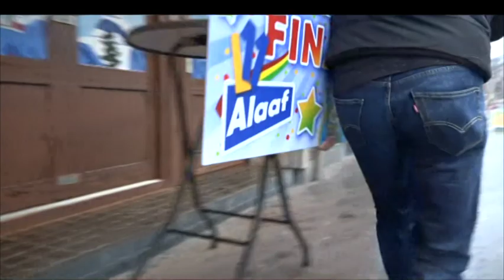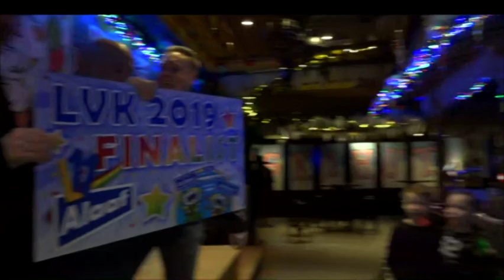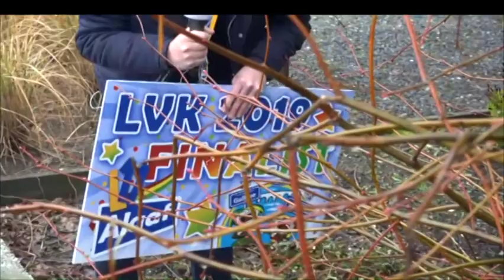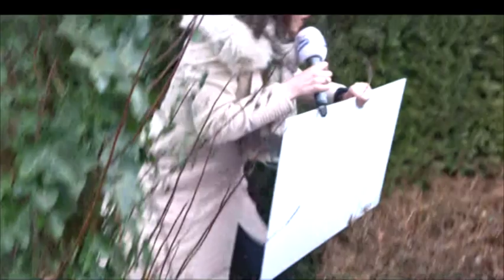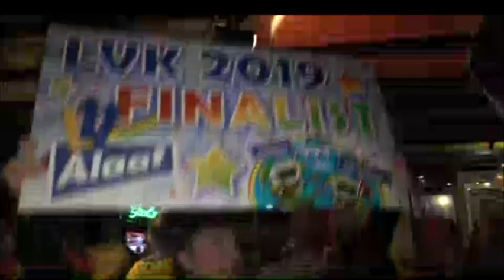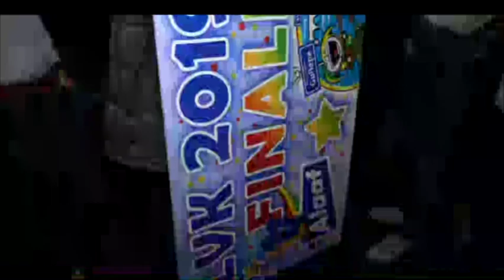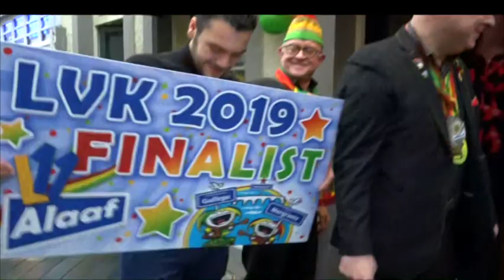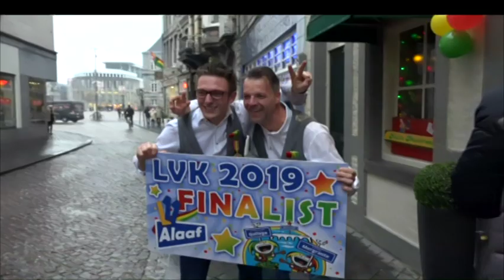Bekendmaking LVK Finalisten 2019 deel1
Zaterdag 2 februari 2019 om 12:00 op L1 Radio en L11 Alaaf Facebook.

60 halvefinalisten van het LVK zitten op hete kolen. Krijgen geen hap meer door de keel. Hebben één datum met rood omcirkeld: zaterdag 2 februari. Dan is het weer tijd voor de spannendste radio van het jaar. Met ook dit jaar weer beeld erbij! Kijk mee op L11 Alaaf Facebook!

Vanaf 12:00 uur gaan 4 verslaggevers de provincie in en bellen aan op 20 adressen. En op die adressen is het groot feest, want dan zit je in de LVK-Finale!